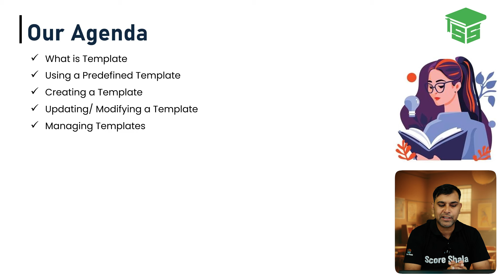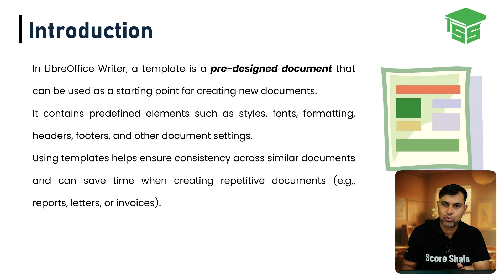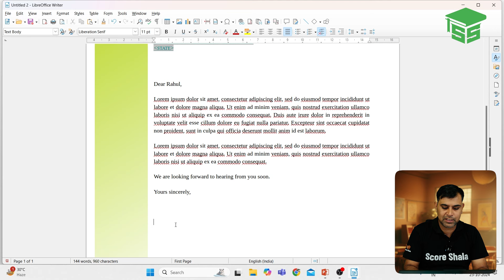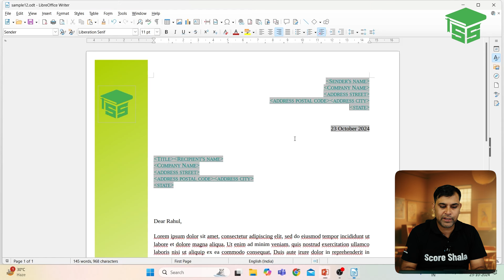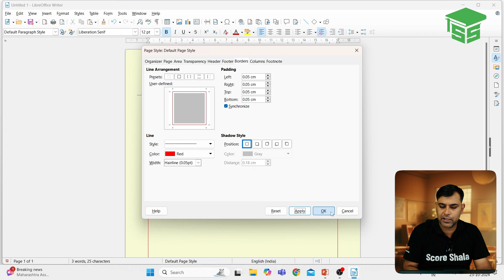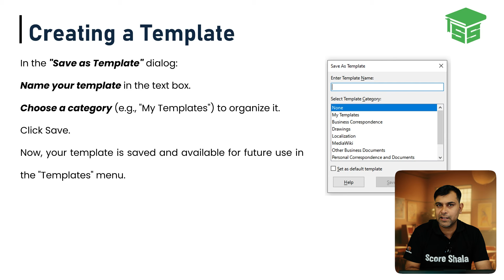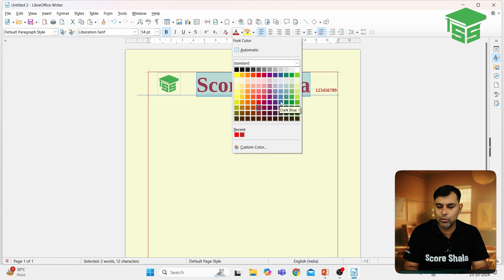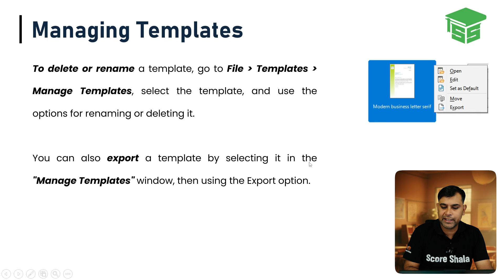Templates in Libre Office Writer | Digital Documentation Advanced | Class 10 Information Technology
✅Class: 10
✅Subject: Information Technology
✅Chapter: Digital Documentation Advanced
✅Topic Name: Templates in Libre Office Writer